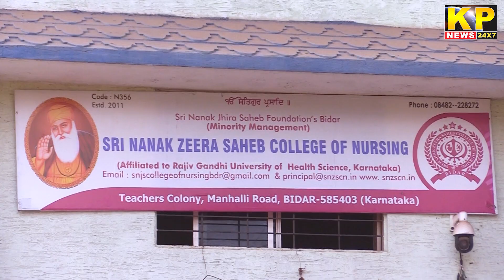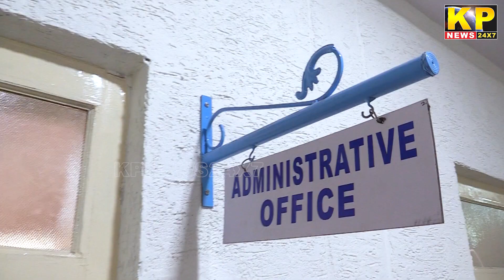The KP News 24x7 | 9PM Bulletin - 22 Mar 2022 - Bidar News Today | Karnataka News In Hindi